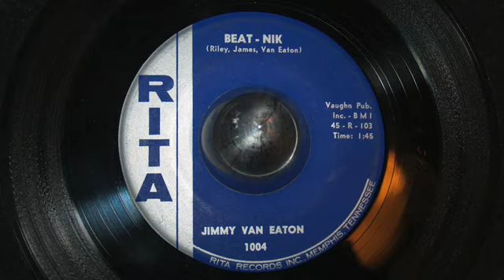Jimmy Van Eaton / Beat-Nik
Great surf/exotica instrumental issued Rita Records.